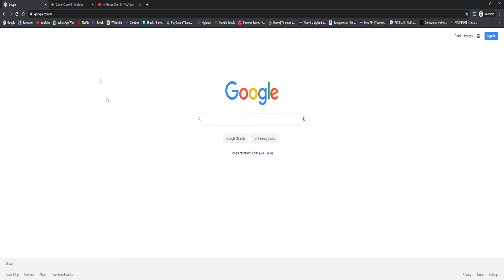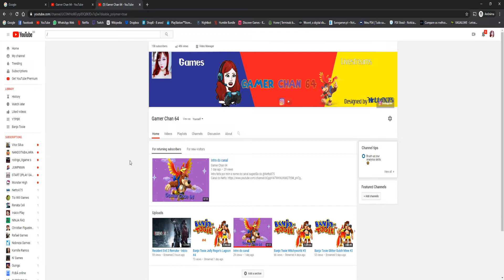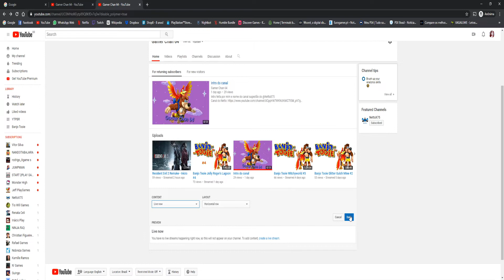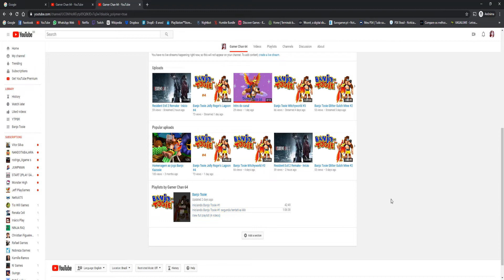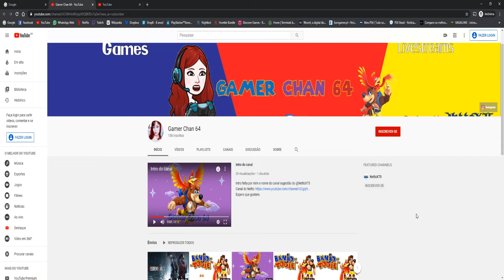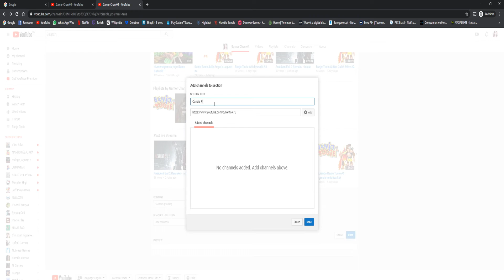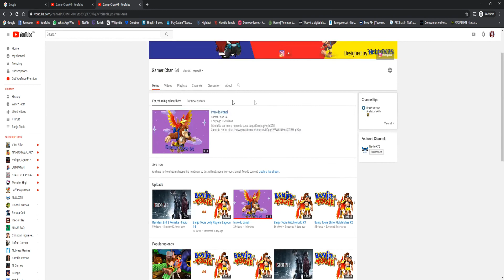Organizando o seu canal do YouTube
SHAREfactory™

PSN-ID: NettoX75
Steam ID: NettoX75
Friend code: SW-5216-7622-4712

PCSX75 Setup
Processador: AMD Ryzen 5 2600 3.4GHz/3.9GHz 6-core AM4
Placa mãe: ASUS PRIME A320M-K/BR Micro ATX AM4 DDR4
Placa de vídeo: ASUS GeForce GTX 1060 6GB DUAL OC O6G GDDR5 192 Bits
Armazenamento: Seagate HDD Barracuda 2TB 7200 RPM 3.5"
Armazenamento: Seagate HDD Barracuda 500GB 7200 RPM 3.5"
Armazenamento: SanDisk SSD Plus 240GB 2.5"
Fonte: Corsair VS600 600W 80+ White ATX12V/EPS12V
Gabinete: Multilaser Warrior GA155 Mid Tower (Preto) Lateral Acrílico
Monitor: LG 25" 25UM58-P LED Full HD IPS Ultra Wide 2560 x 1080 60Hz
Headset: HyperX Cloud Stinger Core P2
Kit Mouse e Teclado: Multilaser Lightning TC195 RGB
Placa de captura: Elgato Game Capture HD60S
Cadeira Gamer: Mymax Extreme MX-7 Preto/Azul MGCH-002/BL